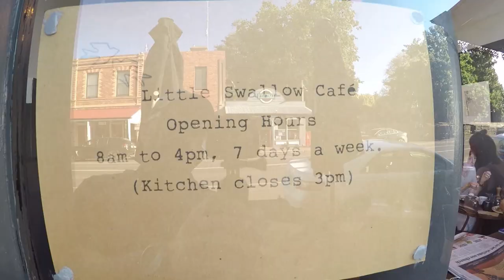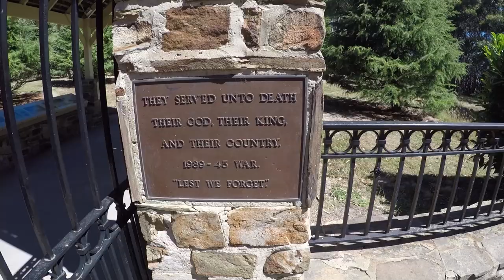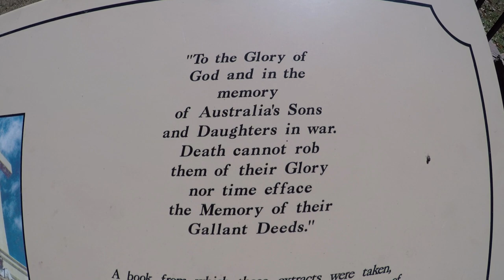AUSTRALIA \\ LIFE ON A RANCH (CATTLE STATION) IN THE MACEDON RANGES // VLOG#44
Kate has been dreaming about getting back to her roots being raised on a working cattle ranch, so she (which translates to "we") jumped at the chance to spend a week on a cattle ranch (or what the Aussie's call a "Cattle Station") in the amazing Macedon Ranges about an hour north of metropolitan Melbourne.  Our hosts quickly became close friends and we'll be forever grateful for their hospitality and for welcoming us into their family.  From gathering eggs, to mending fences, to reforesting portions of the range, this rates as one of our favorite experiences yet.  Watching wild kangaroos hop across the hillsides surrounding us notched itself in our memories as an iconic and unforgettable experience that we'll treasure forever.